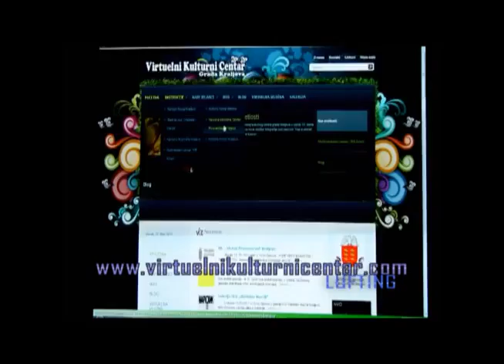LUFTING NVO Plave senke 17 03 2011 god.wmv